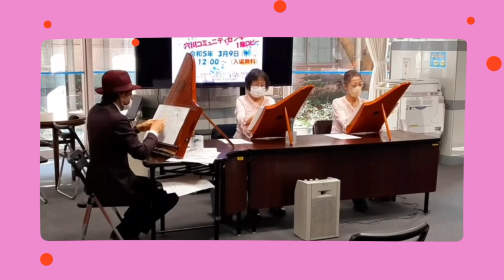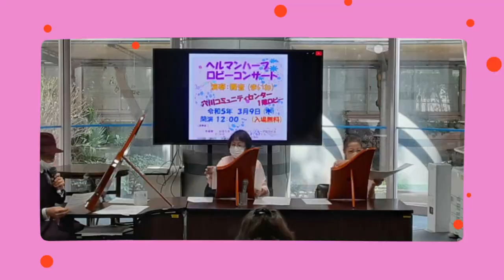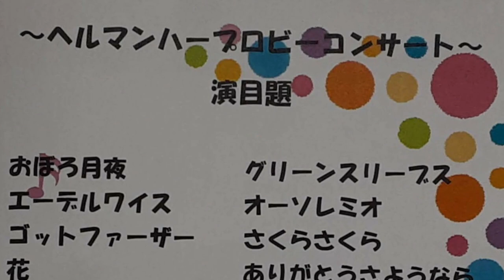ヘルマンロビコン穴川20230309